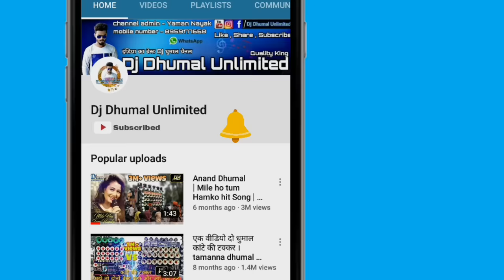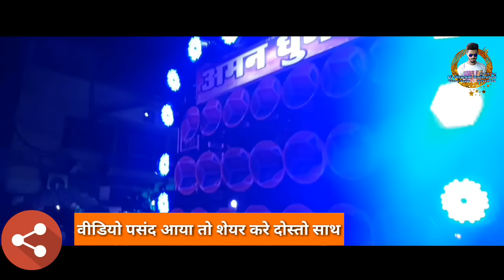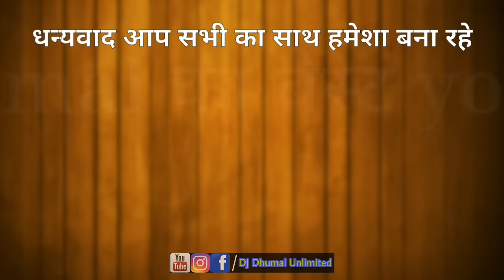Bhilai ursh 2018 | 60k Subscriber special video | 😙😙 Dj Dhumal Unlimited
हेलो दोस्तो 😘